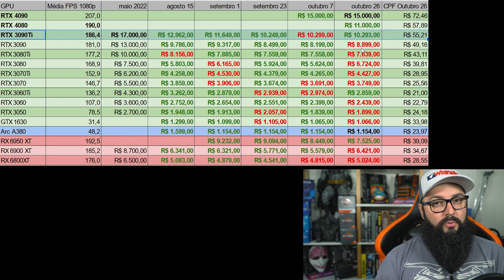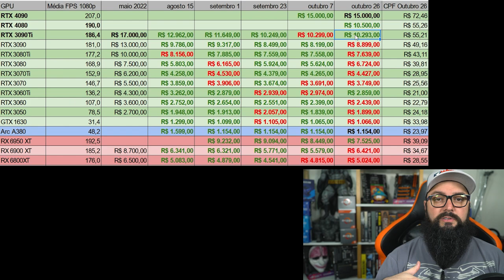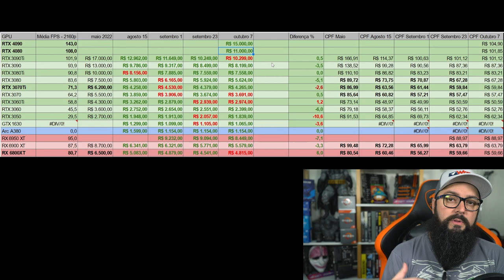RTX 4080 por R$ 11.500,00 ! Estimativa de Preço e Desempenho !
🛒ChipArt na Shopee🛒

🛒 Aliexpress 🛒

Placas de Vídeo:
✅Compre sua placa de video
✅Mais Placas de Video Baratas

Microfones:
✅Kit Microfone Stream Fifine
✅Fifine K670 (O que usamos nas lives)
✅FIFINE K658 PODCAST
✅FIFINE AMPLIGAME
✅HEADSET FIFINE STYLISH

Outros:
✅Memoria Asgard

🛒 Amazon 🛒